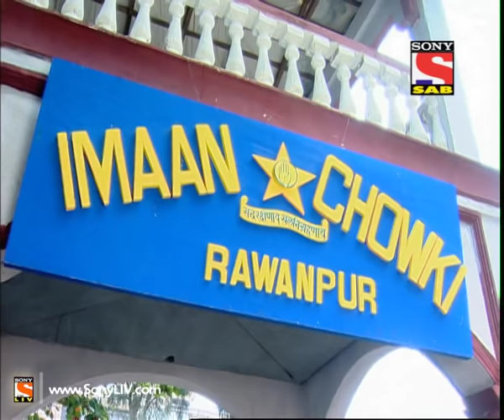FIR - Episode 1150 - 4th April 2014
Ep 1150 - FIR : Chandramukhi meets and old friend, a banker, who pursues dancing in her free time. She encourages Chandramukhi too to pursue her childhood hobby of painting.Her colleagues however are a little concerned about her new passion. Watch this hilarious episode to find out
"F.I.R presents to you a female inspector and her funny sub-inspector trying to solve cases. Their sincere attempts to crack the mysteries are hilarious and worth a hearty laugh. The sitcom is set in a Police Station where constables indulge in amazing antics. A space you must visit to experience an amusing and entertaining comedy."For more information on your favourite show do visit